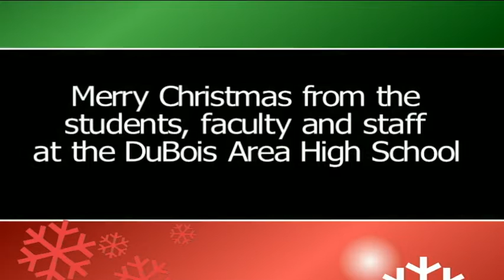DAHS 2016 Christmas Concert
Christmas concert from the DuBois Area High School (Pennsylvania) music department.